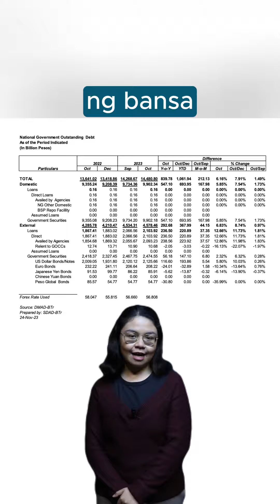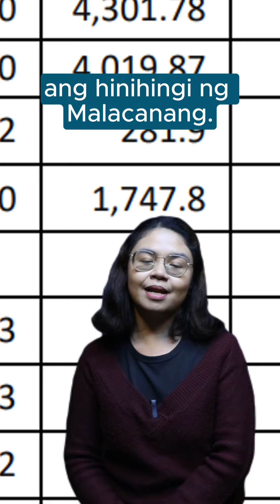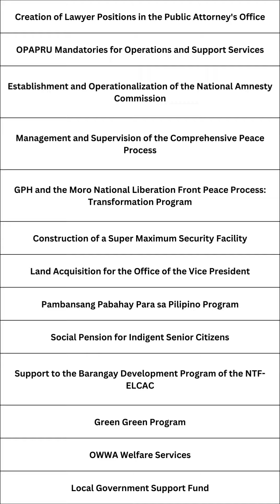VERAFIED FACT SHEET: Para saan ba ang unprogrammed funds?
Ano ba ang unprogrammed funds? Para saan ito at ano ang kahulugan nito para sa mga Filipino?